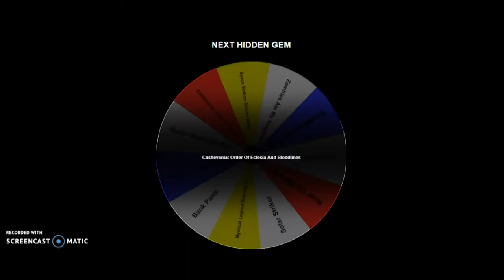Hidden Gemz Episode 46: Saturday Night Slam Masters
hey guys sorry I promised you guys the Castlevania Gmaes but I thought this was easier so doing this instead